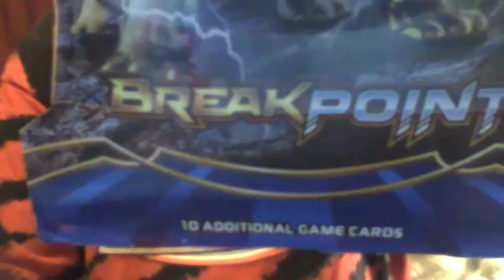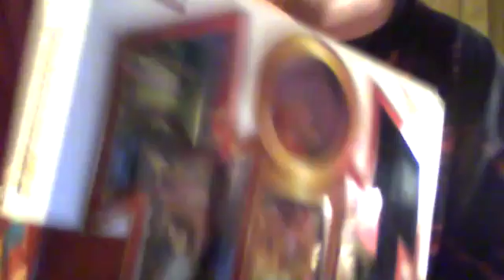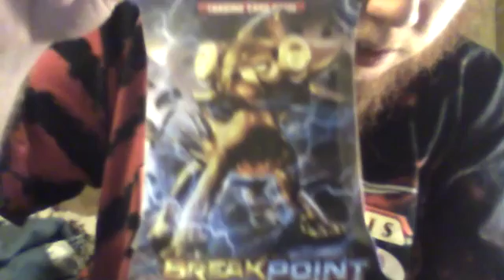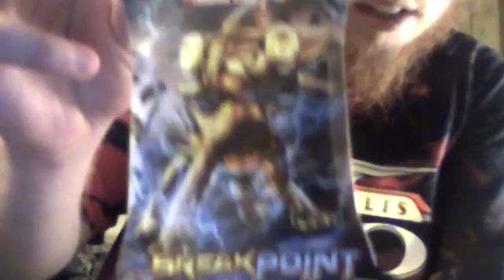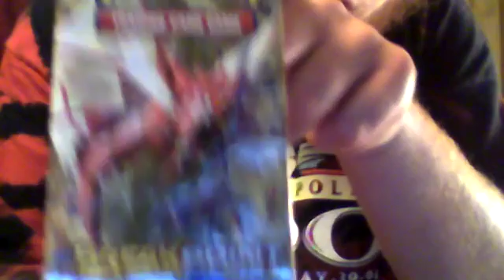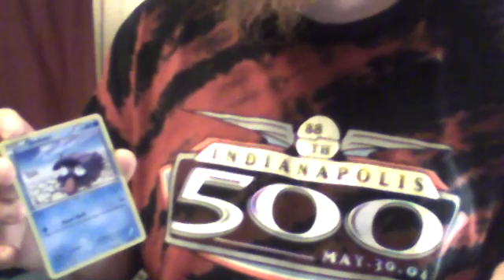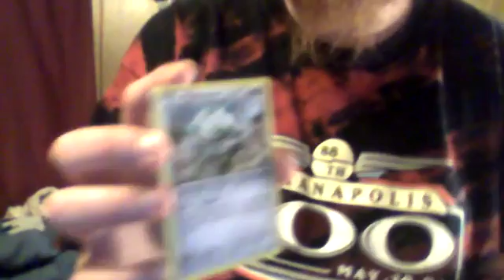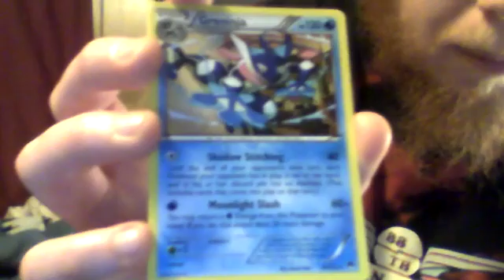missing season 1 pack opening?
may have forgotten to upload this pack opening from season 1 ( the forgotten episode?)

keep eye out for season 2 starting this week.

if you see this has already been uploaded please let me know...

if you like video please like. if you dislike video please dislike. I put a lot of effort into this channel. if I do not get like or feed back it cant get better.